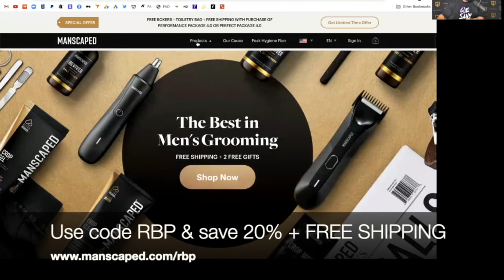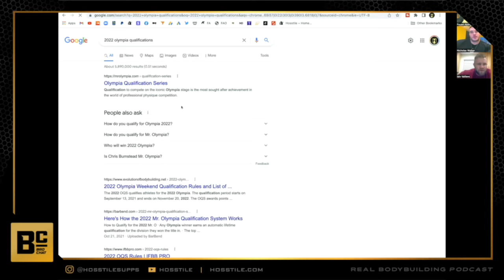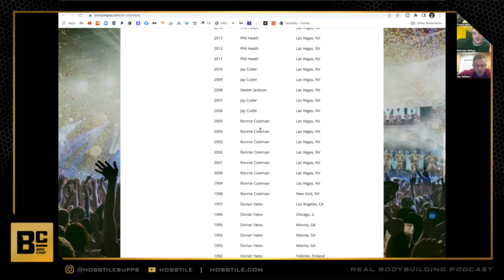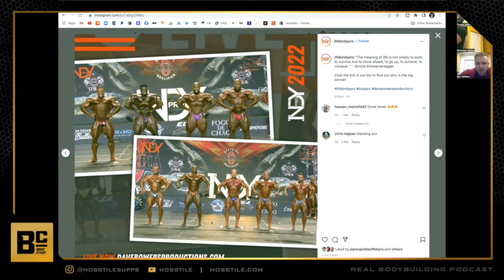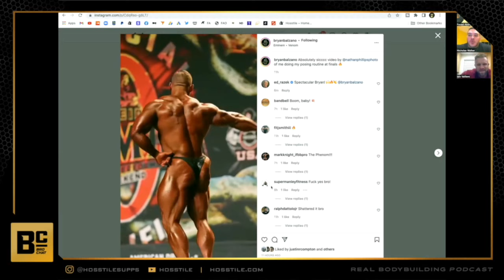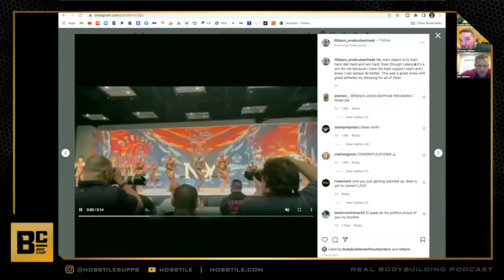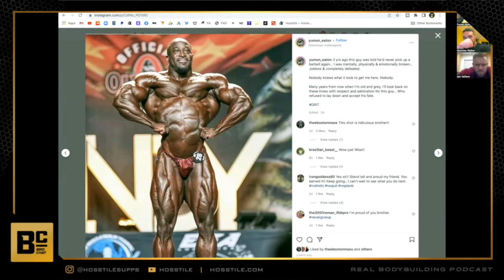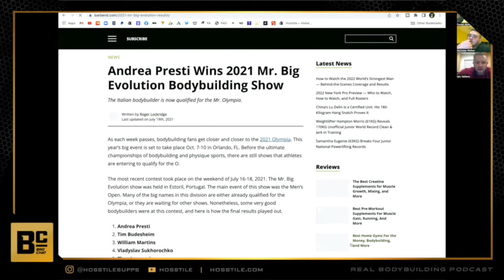INDY PRO & NY PRO TALKS | Fouad Abiad, Nick Walker & Iain Valliere | Bro Chat #78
Fouad Abiad, Nick Walker and Iain Valliere discuss the Indy Pro and upcoming Ny Pro in this episode of Bro Chat #78.

Time Stamps:

00:00 - Manscaped Ad

01:12 - Intro, the bet, Olympia qualifications.

12:17 - The Indy Pro

32:33 - The NY Pro

1:05:55 - Cigars & cigarettes.

1:13:50 - Hosstile dog supps.

1:18:38 - Pumps, stretching

1:26:38 - Daily demons.

1:38:15 - IOGIYG

1:43:35 - Challenging Ronnie, favourite quotes.

1:46:36 - Past bbers, Muscletech.

1:53:03 - Pimples